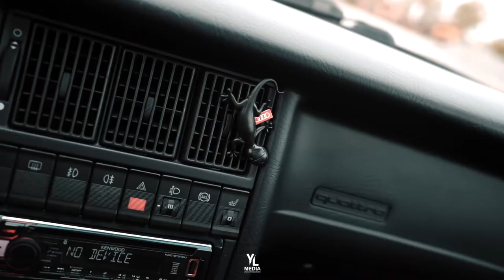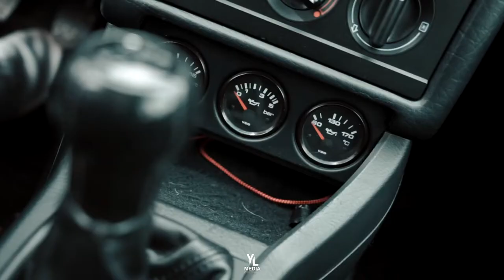Audi 80 Quattro A4 B4 Carporn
Check out Nadine´s channel on Instagram!